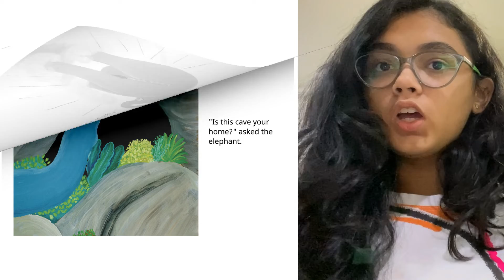A Story A Day | The Bee and the Elephant | Moksha